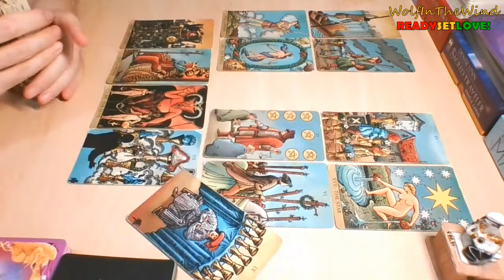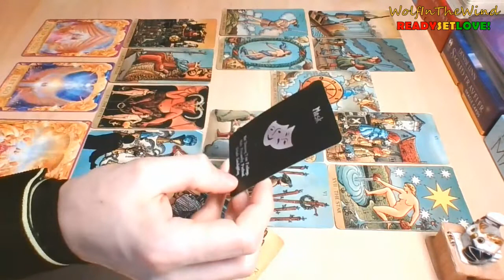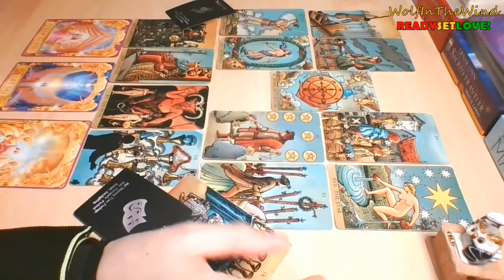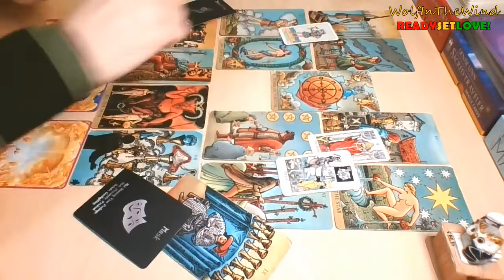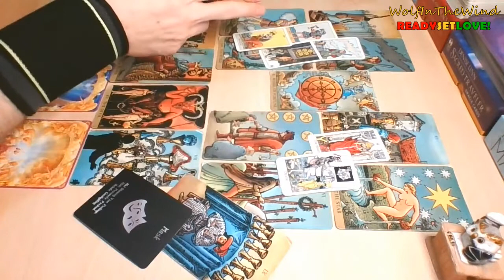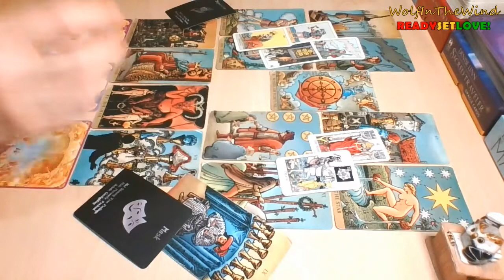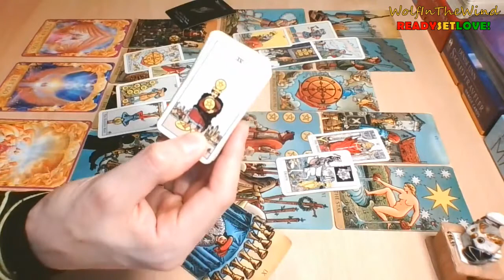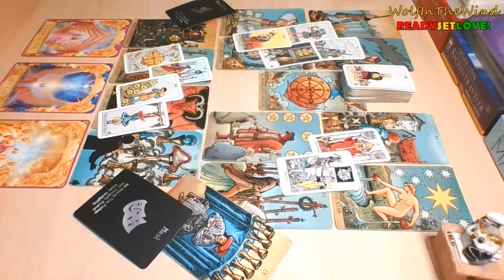SCORPIO July 2022 | They just want to win all the time! It's a major struggle | Tarot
This is a quick General Love Tarot Reading for Scorpio Sun, Moon, Rising & Venus. Whenever you watch this take what resonates, leave what doesn't.

- WITW